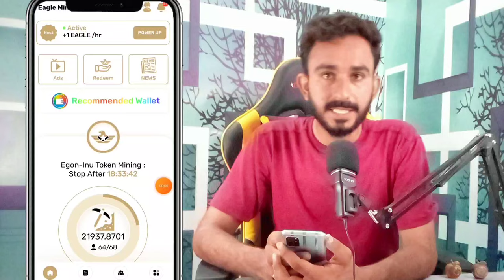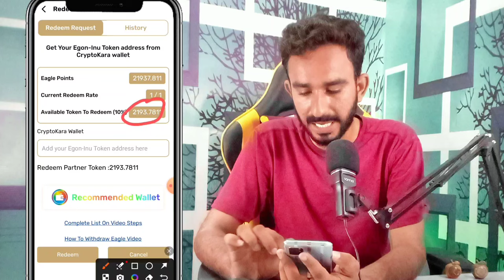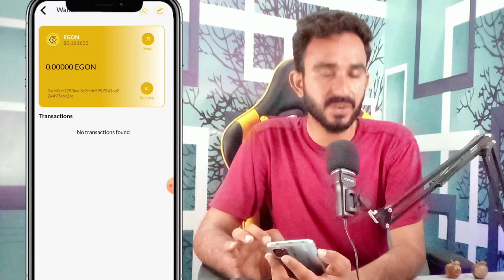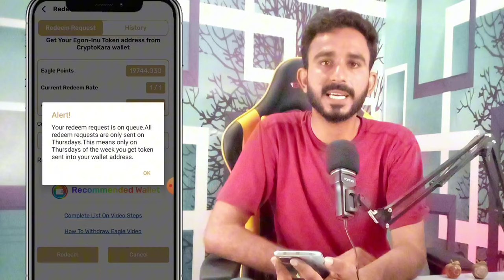Eagle 🦅 Network Withdrawal || How To Withdraw Eagle Coin | Crypto Kara Wallet